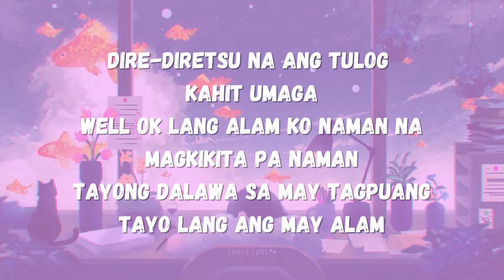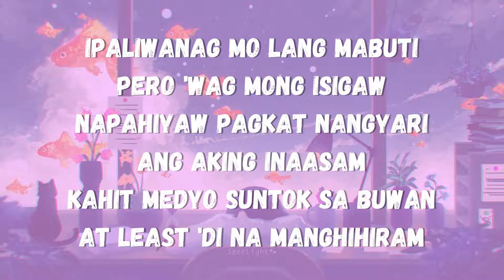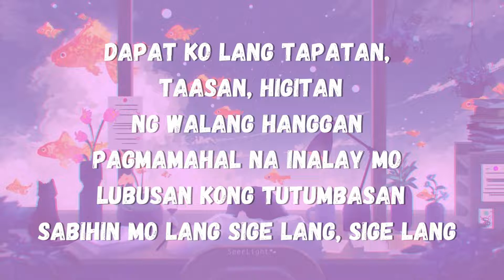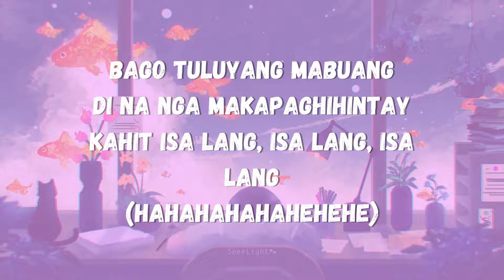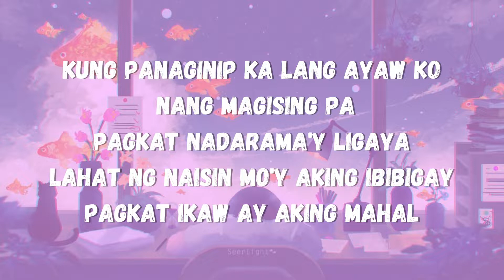Panaginip - Crazy as Pinoy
Crazy as Pinoy - "Panaginip" song lyrics

Hi! song lyrics for you, if you feeling down just listen to this song. 🎶🎧